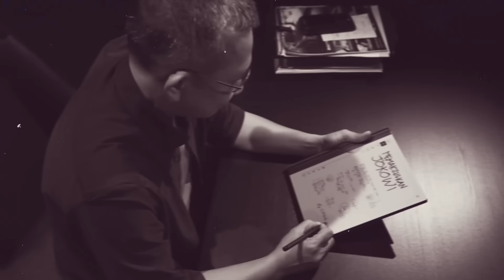Bivitri Susanti vs Eep: "Dirty Vote" dan Harapan terhadap MK | Keep in Touch #5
Bivitri Susanti, salah satu aktor utama film “Dirty Vote” pembongkar desain kejahatan Pemilu, menguliti persoalan penting dan genting di tengah carut marut penegakan hukum dan politik elektoral yang kian problematik.

Apa saja catatan pentingnya?